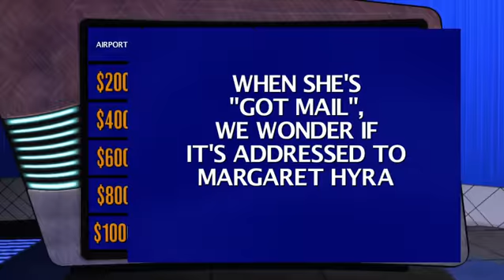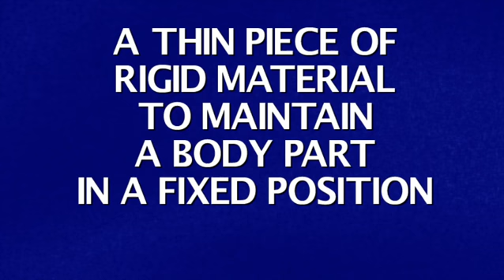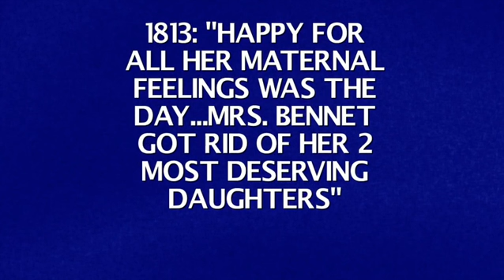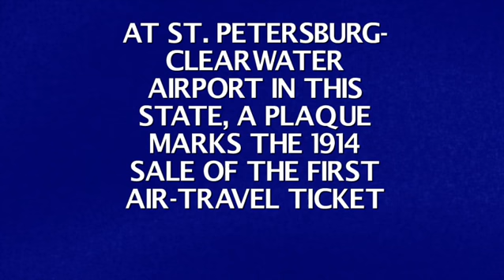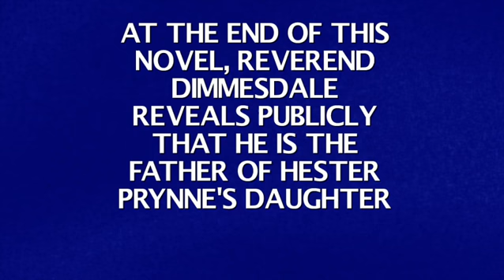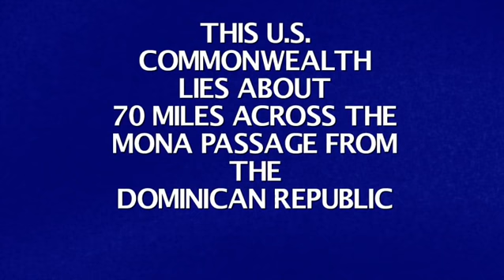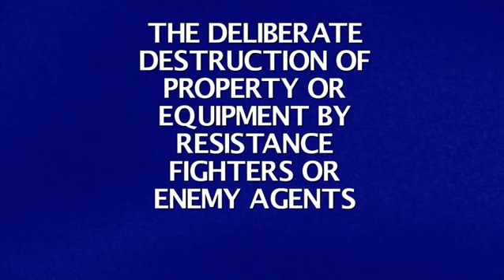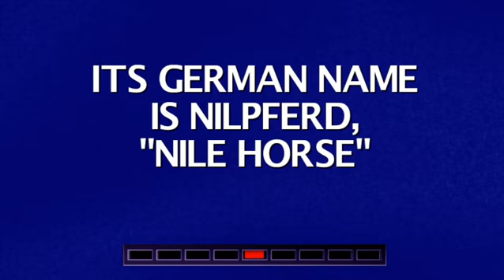I Failed (Jeopardy!)